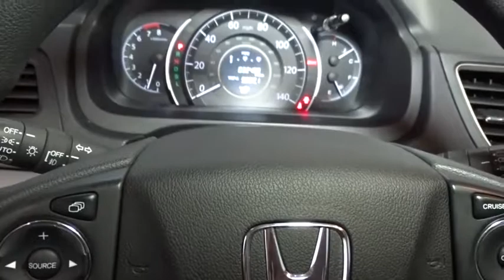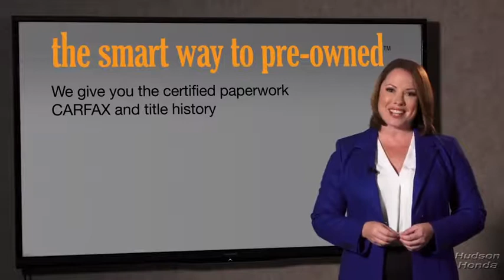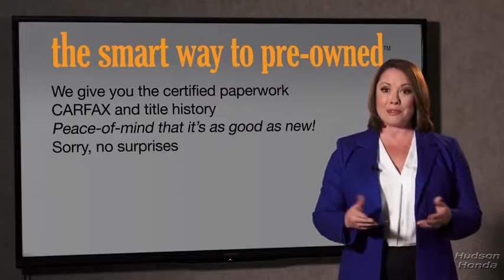2015 Honda CR-V Hudson, West New York, Jersey City, Tenafly, Paramus, NJ HHFH627845U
2015 Honda CR-V available in Hudson, New Jersey at Hudson Honda. Servicing the West New York, Jersey City, Tenafly, Paramus, NJ area.

Hudson Honda
6608 John F Kennedy Blvd

ONE OWNER!, CLEAN CAR FAX!, NO ACCIDENTS!, HUDSON HONDA VEHICLE!, HUDSON HONDA ORIGINALLY SOLD VEHICLE!, ALLOYS!, 4 WHEEL DRIVE!, ABS!, BACK UP CAMERA!, FOG LIGHTS!, POWER, WINDOWS, LOCKS, MIRRORS, SUN ROOF!, 4 CYLINDERS!, LOW MILES!, NICE CLEAN BEAUTIFUL TRUCK!, GREAT PRICE!, MORE TO CHOOSE FROM!, TEST DRIVES ARE FREE!.Looking for a clean, well-cared for 2015 Honda CR-V? This is it. When you purchase a vehicle with the CARFAX Buyback Guarantee, you're getting what you paid for. Off-road or on the street, this Honda CR-V EX handles with ease. The less money you spend at the pump, the more money you'll have to spend on you. So why not consider this wonderfully styled, fuel-efficient Honda CR-V. No matter the weather conditions or terrain, this Or AWD Honda CR-V handles with an elegant confidence. Fine interior appointments complement this vehicle's unprecedented performance. The CR-V EX is well maintained and has just 32,489mi. This low amount of miles makes this vehicle incomparable to the competition. More information about the 2015 Honda CR-V: Honda has a successful formula for their compact SUV and they see little reason to deviate too much. All CR-Vs come with a capable 4-cylinder engine, a cleverly designed interior and compact exterior dimensions. This is all wrapped up in attractively designed sheet metal and sold with available all-wheel drive at a competitive price. While some competitors have allowed their vehicles to balloon in size, features and price, Honda has steadfastly stuck to the winning formula that has made every generation of CR-V a success. Strengths of this model include well-equipped, Practical, and available all-wheel-drive. Hudson Honda is pleased to be currently offering this 2015 Honda CR-V EX with 32,489mi. Your buying risks are reduced thanks to a CARFAX BuyBack Guarantee. The Honda CR-V is the benchmark all other SUVs strive to meet. With exceptional power, towing and handling, this SUV can handle anything thrown at it. The 2015 Honda offers compelling fuel-efficiency along with great value. You will no longer feel the need to repeatedly fill up this Honda CR-V EX's gas tank, in part because of it's superb EPA rating. This vehicle has an added performance bonus: AWD. It improves handling on those winding back roads, and gives you added safety and control when driving through wet and snow weather conditions. It's not often you find just the vehicle you are looking for AND with low mileage. This is your chance to take home a gently used and barely driven Honda CR-V. More information about the 2015 Honda CR-V: Honda has a successful formula for their compact SUV and they see little reason to deviate too much. All CR-Vs come with a capable 4-cylinder engine, a cleverly designed interior and compact exterior dimensions. This is all wrapped up in attractively designed sheet metal and sold with available all-wheel drive at a competitive price. While some competitors have allowed their vehicles to balloon in size, features and price, Honda has steadfastly stuck to the winning formula that has made every generation of CR-V a success. Strengths of this model include well-equipped, Practical, and available all-wheel-drive.
Radio w/Clock and Steering Wheel Controls,Integrated Roof Antenna,Radio: AM/FM/CD Audio System w/6 Speakers -inc: 160-Watts, 7 display w/high-resolution WVGA (800x480) electrostatic touch-screen, customizable feature settings, HondaLink Next Generation, Bluetooth streaming audio, Pandora Internet radio compatibility, USB/display audio interfaces, MP3/Windows Media Audio (WMA) playback capability, Radio Data System (RDS) and Speed-Sensitive Volume Control (SVC),Audio Theft Deterrent,Bluetooth Handsfreelink Wireless Phone Connectivity,Body-Colored Front Bumper w/Colored Rub Strip/Fascia Accent and Black Bumper Insert,Express Open/Close Sliding And Tilting Glass 1st Row Sunroof w/Sunshade,Black Bodyside Cladding and Black Wheel Well Trim,Deep Tinted Glass,Body-Colored Door Handles,Liftgate Rear Cargo Access,Speed Sensitive Variable Intermittent Wipers,Body-Colored Rear Bumper w/Colored Rub Strip/Fascia Accent and Black Bumper Insert,Body-Colored Power Side Mirrors w/Convex Spotter and Manual Folding,Programmable Aero-Composite Halogen Daytime Running Headlamps w/Delay-Off,Tires: P225/65R17 102T All-Season,Chrome Side Windows Trim a